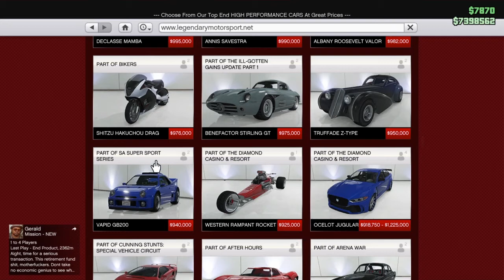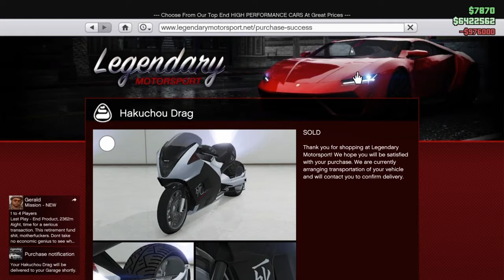Motorcycle Crash Compilation | Grand Theft Auto Online Funny Moments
It's been a few months since I've been one GTA Online. Michael perfectly described my feelings about GTA Online, "I'm rich and I'm miserable." But I had a lot of fun with it! This series won't be as consistent as RDR Online Funny Moments. As always let me know what you thought of the video!